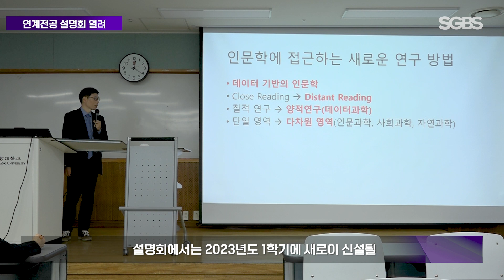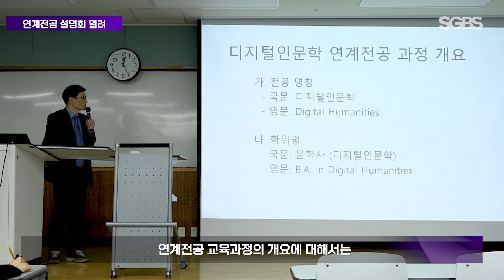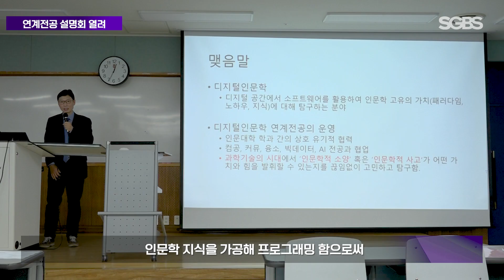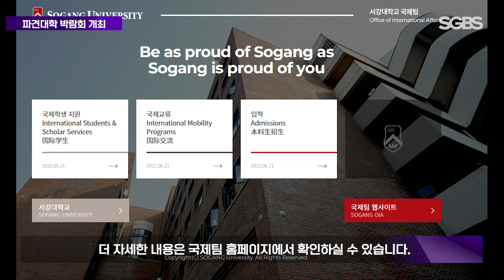[디지털 인문학 연계전공 설명회 개최] | News in Sogang | 서강대학교 방송국 SGBS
[디지털 인문학 연계전공 설명회 개최] | News in Sogang | 2022년도 2학기 8주차

PD. 김도윤
ENG. 이제림
ANN. 우원준